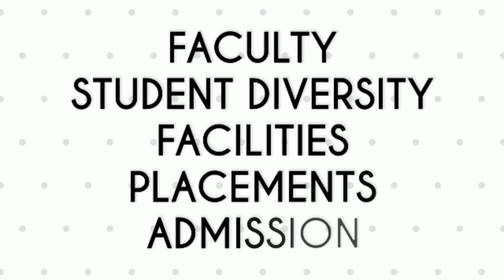JIMS-Rohini |Jagan Institute of Management Studies [JIMS], Delhi- Detailed Reviews & Critic Rating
Jagan Institute of Management Studies [JIMS], Sector-5, Rohini is a business school in Northern India. It imparts professional education both at undergraduate level and postgraduate level in the fields of management and technology. It was established in 1993.
Jagan Institute of Management Studies, Sector 5, Rohini is accredited with 'A' grade by NAAC (National Assessment and Accreditation Council)
JIMS Rohini attained 43rd spot in the management category in a list of top 50 institutions on an all India basis. - National Institutional Ranking Framework (NIRF) 2016
Ranked 7th in Delhi/NCR and 36th in All India Ranking for Top Private Business Schools in India2016 - Business World 2016

This is our 12th video from top 50 B-Schools series Reviews and rating and you can check our previous video from click onthis

Created by: Dhvaj Kumar Kasana
Edited by : Arpit Mishra
Directed by: Rahul Jain & Prateek Kr Bhowmick
Uploaded by: ReviewAdda.Com
Career Expert : Divya Pandey